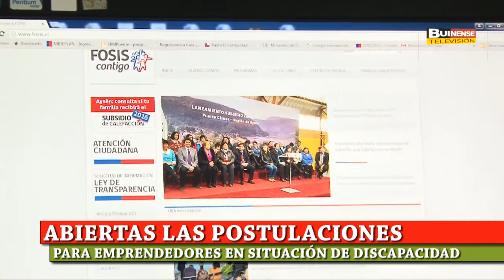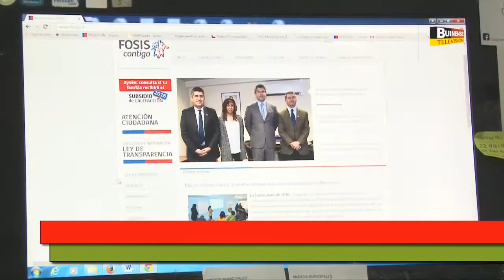ABIERTAS LAS POSTULACIONES PARA EMPRENDEDORES EN SITUACIÓN DE DISCAPACIDAD